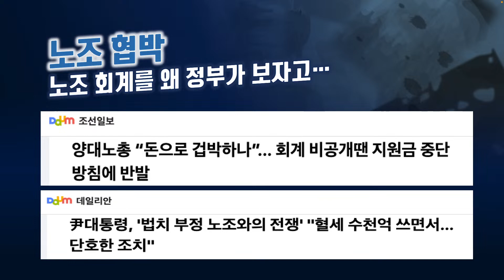노조 장부 까라고? 윤석열 특활비 부터 까라... 노조, 장애인 약자와 싸우는 윤석열